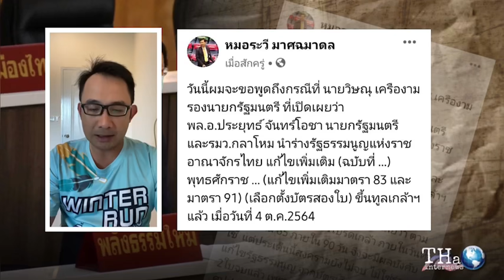อย่าเพิ่งเปิดไวน์ฉลอง แก้รัฐธรรมนูญยังไม่จบ 16.8 ล้านเสียง อาจจะได้ฉลองแทน | THA Internews